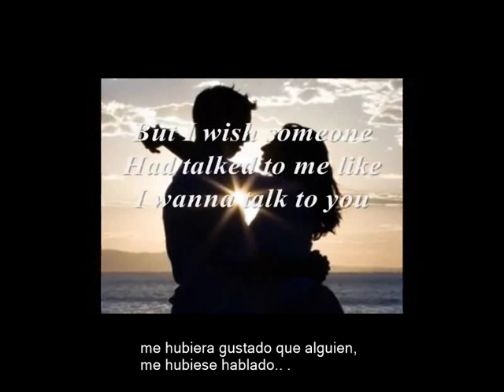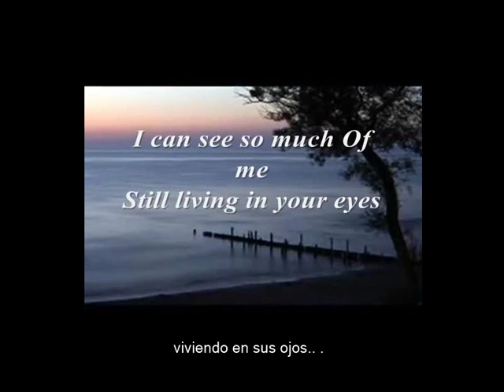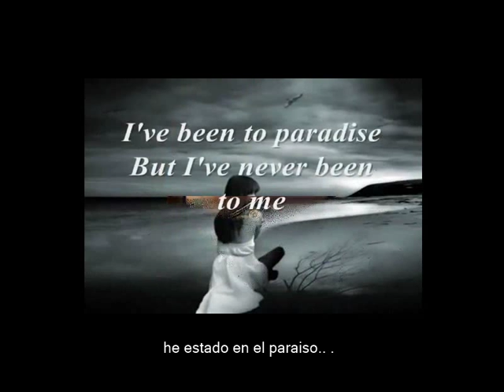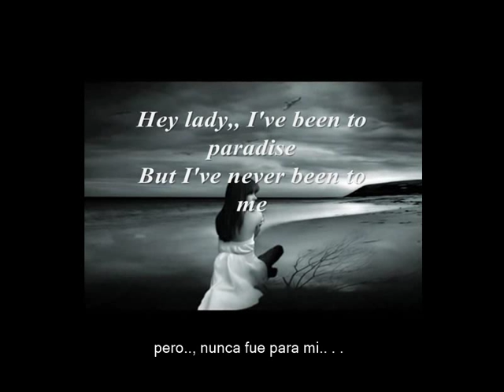Charlene - I've Never Been To Me - 1977 / 1982 - (subtitulada)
"I've Never Been to Me" is the title of a ballad, written and composed by Ron Miller and Kenneth Hirsch, which is best known via a recording by American pop singer Charlene. Its original release in 1977 barely registered on the Billboard Hot 100 in the U.S., but its re-release in 1982 peaked at #3 and earned her a gold certification. In addition, the song topped the charts in Canada, Australia, the United Kingdom and Ireland.

"Nunca Fue Para Mi" es el título de una balada, escrita y compuesta por Ron Miller y Kenneth Hirsch, conocida a través de la grabación de la cantante pop estadounidense Charlene. Su lanzamiento original en 1977 apenas se registró en el Billboard Hot 100 en los EE.UU., pero su re-lanzamiento en 1982; alcanzó el puesto # 3 y le valió una certificación de disco de oro. Además, la canción encabezó las listas en Canadá, Australia, el Reino Unido e Irlanda... .